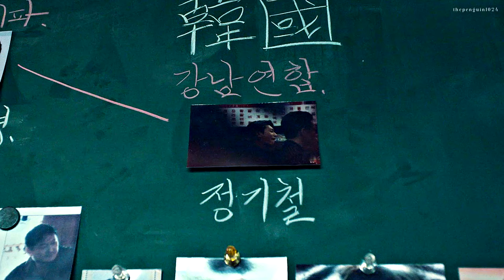junmo & gicheul / mind games (the worst of evil fmv +1x07)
WARNING FOR BLOOD, GORE AND THE USUAL GANGSTER SHENANIGANS!!

this show is what real television is, i'd call it the best kdrama of 2023 already, but it all depends on how they do the ending.

kdrama: the worst of evil / 최악의 악
characters: park junmo (seungho) and jung gicheul
song: mind games by sickick
coloring: basic by sunnyvids (edited)